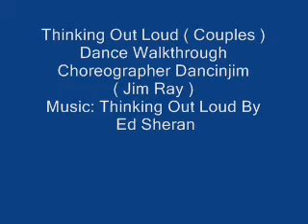Thinking Out Loud ( Couples ) Dance Walkthrough